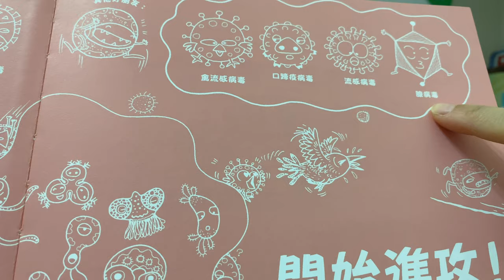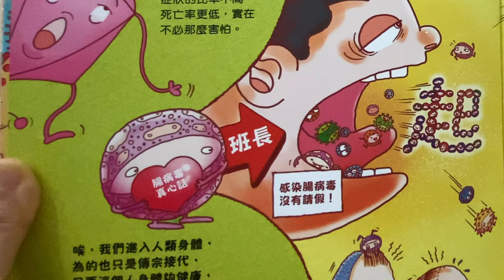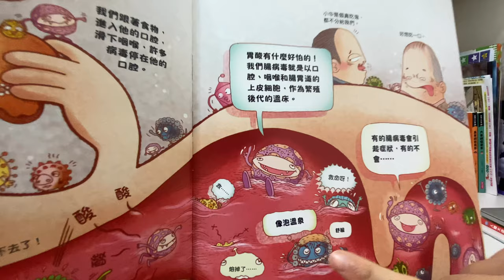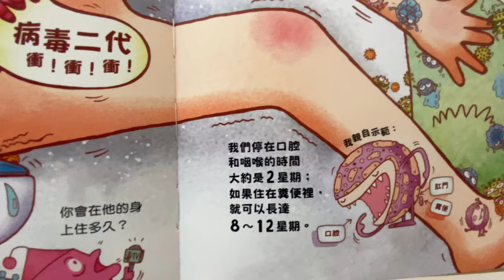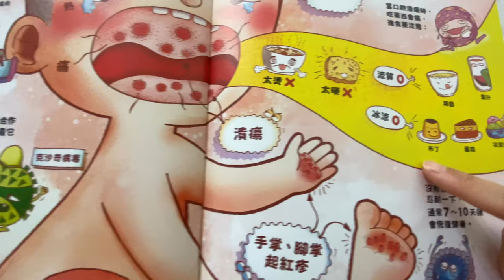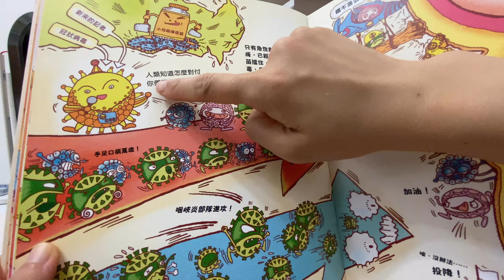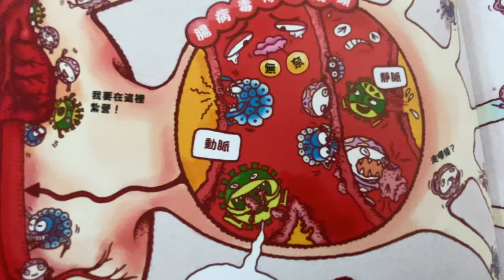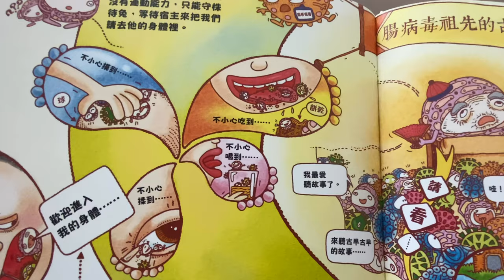《YoYo Story 聽故事 93》腸病毒大進擊 | 人體大遊歷3 | 症狀與重症 | 手足口病 | 疱疹性咽峽炎 | 英文單字 Enterovirus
小朋友別害怕！大朋友別過於緊張！勤洗手～勤洗手～勤洗手👏提升免疫力+適量運動+營養充足🍲我們一起來打敗腸病毒吧❌

📖人體大遊歷3：腸病毒大進擊。作者： 陳月文, 方恩真 。繪者： 黃志民, 張瓊瑤。出版社：小魯文化。

❤️YoYo個人的新頻道來囉😄***YoYo生活小劇場***

1. YoYo Story提供給孩子

2. YoYo Story提供給父母

3. YoYo Story提供給
－視障的孩子
－偏鄉的孩子
隨時隨地都可以聽！

我們是最愛說故事的團隊，說故事讓我們覺得快樂，
當孩子喜歡我們說故事時，心中的滿足與成就，再辛苦都值得！